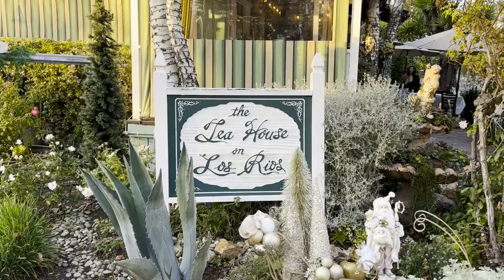Tea House on Los Rios San Juan Capistrano CA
A delightful place to go with family or friends to get your creative juices flowing.